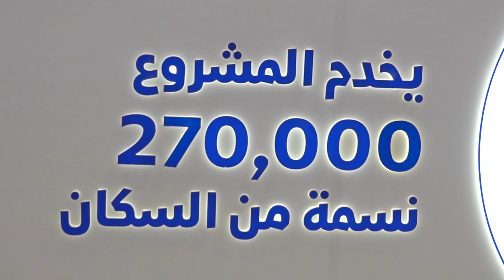محمد بن راشد خلال تدشينه التشغيل الرسمي لمسار 2020 لمترو دبي: الإمارات طموحاتها عالية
08 July, 2020 - His Highness Sheikh Mohammed bin Rashid Al Maktoum, Vice President and Prime Minister of the UAE and Ruler of Dubai, has officially inaugurated the Route 2020 Project.

08 يوليو, 2020 - أكد صاحب السمو الشيخ محمد بن راشد آل مكتوم، نائب رئيس الدولة رئيس مجلس الوزراء حاكم دبي، رعاه الله، أن مسيرة التنمية المستدامة في دولة الإمارات تدعمها مشاريع نوعية وبنية تحتية تُصنّف بين الأعلى كفاءة واعتمادية على مستوى العالم تم تطويرها بعقول إماراتية وخبرات عالمية وفق أفضل المعايير والمواصفات وبما يتوافق مع المستهدفات الرامية إلى منح كل من يعيش على أرض هذا الوطن المعطاء سواء مواطن كان أو مُقيم، ولكل من يحلّ على دولتنا ضيفاً مُكرماً، أفضل نوعيات الحياة وأرقى مستوى من الخدمات التي تضمن للجميع الرفاه والراحة والسعادة على المديين القريب والبعيد.